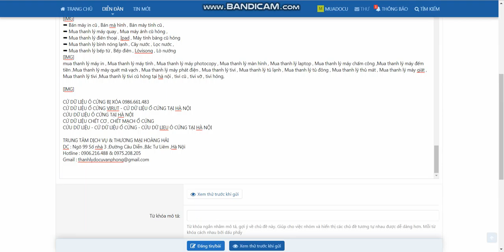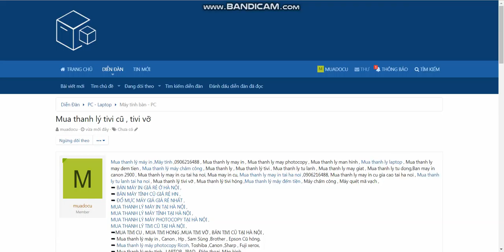Mua thanh lý máy in tại hà nội | Bán máy in cũ tại hà nội | 0906216488